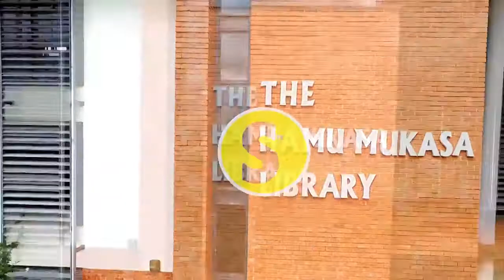UCU LIBRARY AERIAL VIEW Uganda Christian Univers720P HD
The Hamu Mukasa Library Aerial View